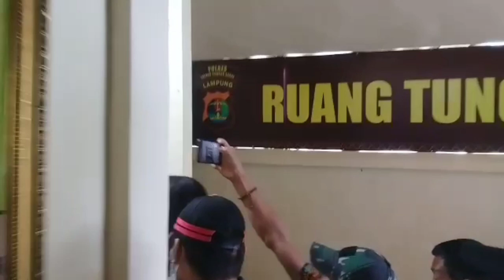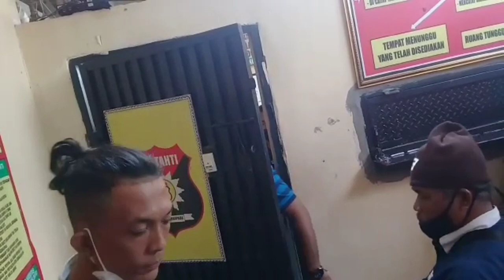🔴 Duh !!! Oknum Dewan Tersandung Kasus Asusila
Oknum anggota DPRD Kabupaten Tulangbawang barat (Tubaba), berinisial SDM diamankan di Mapolres Tubaba, atas tuduhan tindak pidana asusila dan pembuatan laporan palsu ke Mapolres Tubaba.

SDM, anggota DPRD asal partai Nasdem ini, dijebloskan ke penjara dan terancam terjerat pasal 242 KUHP ayat 3 tentang membuat Laporan Palsu dengan ancaman pidana 7 (Tujuh) tahun penjara.

Hal ini dibenarkan oleh Kapolres Tulang Bawang Barat AKBP Hadi Saepul Rahman S.IK, bahwa anggotanya telah mengamankan, SDM (55), warga Tahun  Tiyuh Wonorejo Rt 09 Rw 03 Kecamatan Gunung Agung Kabupaten Tubaba.

"Tersangka diduga telah melakukan pembuatan laporan palsu tentang tuduhan atas perbuatan asusila kepada seorang mahasiswi yang berinisial EL (29) tahun yang bertempat tinggal di Desa Padang Rejo Kecamatan Pubian Kabupaten Lampung Tengah," kata Kapolres, Jum'at (19/2/2021).

Kronologi penangkapan terhadap tersangka, dijelaskan oleh, IPTU Andre Try Putra S.IK, berawal pada, Rabu (15/4/2020), sekira jam 17.30 Wib, tersangka datang ke SPKT Polres Tubaba dengan didampingi 2 (dua) orang pensehat hukumnya, melaporkan  bahwa dirinya telah menjadi korban fitnah atau pencemaran nama baik yang di publikasikan melalui website dengan judul “FOTO SYUR MIRIP OKNUM ANGGOTA DPRD TUBABA BERINISIAL SDM DENGAN SEORANG WANITA BERINISIAL EL DIKAMAR HOTEL”.

" Kemudian Laporan saudara SDM tersebut diterima dalam bentuk laporan polisi model B dengan sistem laporan sislaphar, selanjutnya perkara tersebut ditindak lanjuti oleh Sat Reskrim Polres Tubaba dan dilakukan penyelidikan terhadap perkara tersebut penyidik menemukan seorang perempuan yang berinisial EL tersebut yang menerangkan bahwa Foto tersebut adalah benar dirinya dengan seorang anggota Dewan bernama (SDM) dan foto tersebut benar di ambil menggunakan handphone milik EL," kata kasat.

Dalam penyelidikan tersebut, EL juga mengakui bahwa ia dengan SDM telah menginap di hotel sebanyak dua kali di sebuah Hotel di kota Metro dan di Lampung Timur, hal tersebut dibuktikan dengan ditemukannya nama SDM di buku tamu hotel  yang ikut diamankan sebagai barang bukti oleh polisi.

" SDM memang benar pernah menginap dihotel tersebut bersama EL dan juga menemukan selimut dan sprai sesuai dengan yang ada di foto tersebut setelah itu penyidik melakukan gelar perkara atas laporan saudara SDM tersebut dilakukan Henti Lidik dan kemudian penyidik menindak lanjuti pelaporan palsu tersebut dengan membuat Laporan Polisi Model A," ujarnya.

Atas dasar tersebut diatas, pada Kamis (18/2/2021) dilakukan panggilan yang ke dua terhadap tersangka dan dilakukan pemeriksaan oleh Penyidik Polres Tubaba, selanjutnya dilakukan penangkapan terhadap tersangka yang kemudian dilakukan penahanan terhadap tersangka di Mako Polres Tubaba guna dilakukan penyelidikan lebih lanjut.